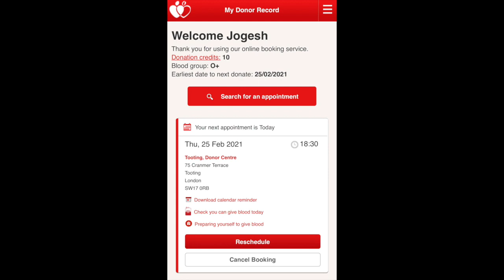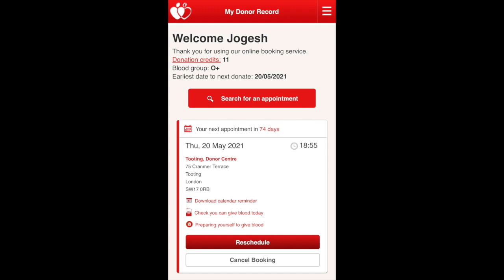11th BLOOD DONATION VLOG LONDON NHS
Giving Blood Saves Lives.

We all can be a Helpful Human Beings before we die.

     11th     25/03/21      St George’s Hospital, Tooting, London
     10th     03/12/20      St George’s Hospital, Tooting, London
      9th      01/05/20      St George’s Hospital, Tooting, London
      8th      18/12/19      St George’s Hospital, Tooting, London
      7th      05/05/19      St George’s Hospital, Tooting, London
      6th      01/12/18      St George’s Hospital, Tooting, London
      5th      16/05/18      St George’s Hospital, Tooting, London
      4th      05/12/17      St George’s Hospital, Tooting, London
      3rd      02/05/17      St George’s Hospital, Tooting, London
      2nd     19/12/16      St George’s Hospital, Tooting, London
      1st      09/05/16      St George’s Hospital, Tooting, London